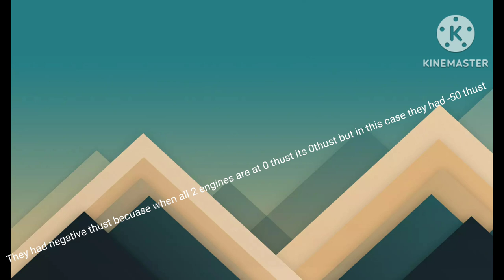UNDERSPEED the slow crash of basic flight 127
@waviation9 For the idea. tfsquad turboprop flight fake aircrashinvestigation aircrash aircrashes @TJM_Squad